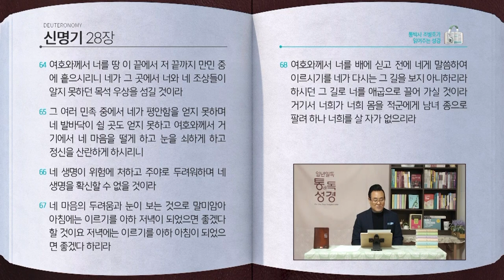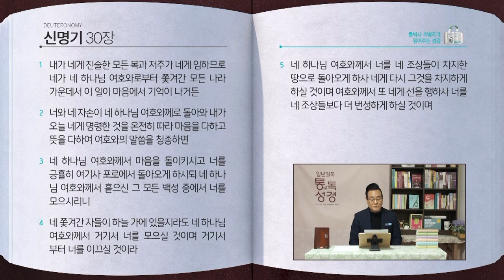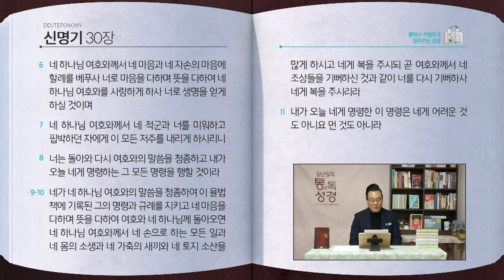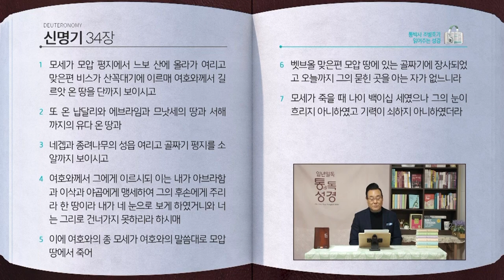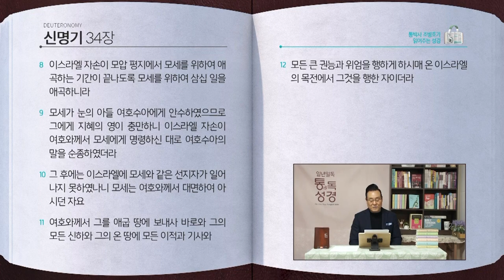모세오경 전체 성경통독 | 통박사 조병호와 함께 읽는 성경통독